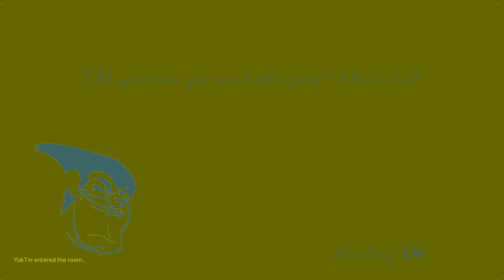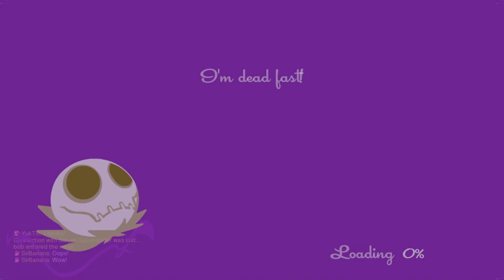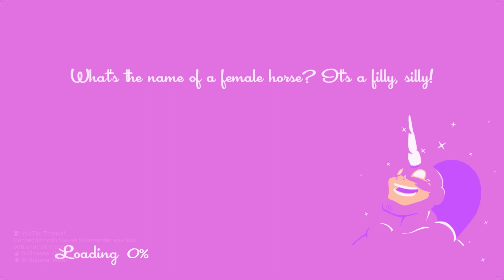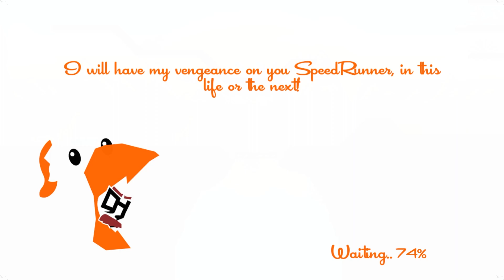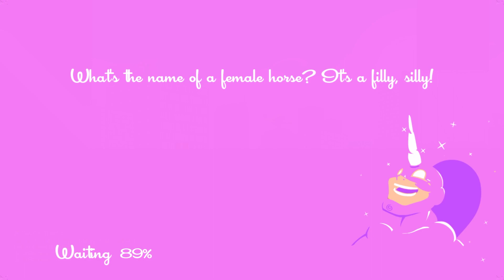Clearly Speedrunning Veterans | SpeedRunners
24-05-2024